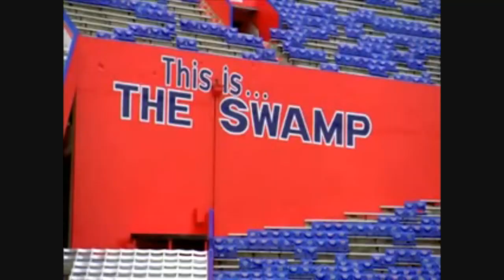The Sunshine State Rivalry - Gators vs. Seminoles '08-'09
Florida Gator highlights of the last two games vs. the Florida State Seminoles("Soak at The Doak", "Swan Song in The Swamp")